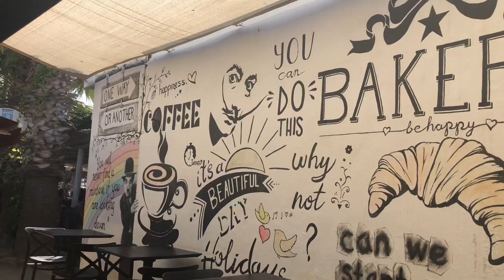BODRUM TURGUTREİS / YALIKAVAK MARİNA / GÜMÜŞLÜK / VLOG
4 günlük Bodrum tatilimin 2. partıyla sizinle birlikteyim.
Yalıkavak Marina,Gümüşlük, Bodrum ve Turgutreis uğramalı tatilim için izleyiniz. 💓